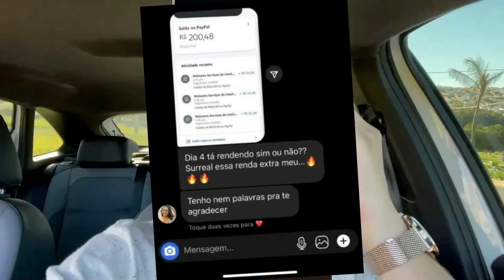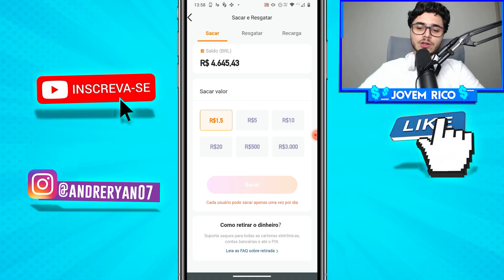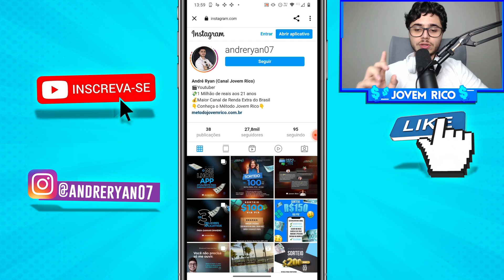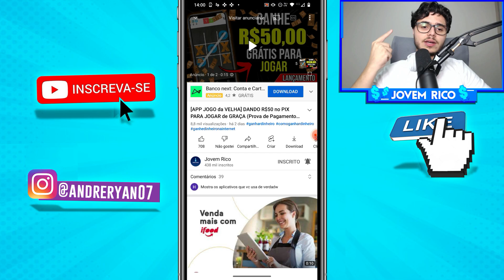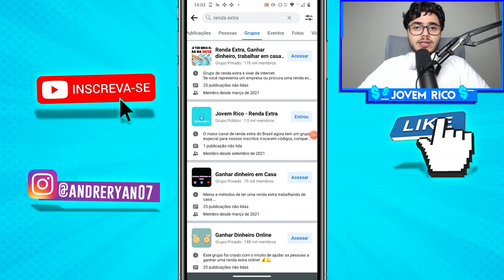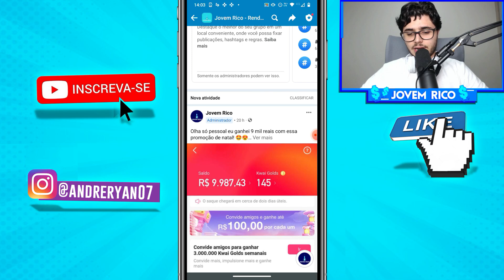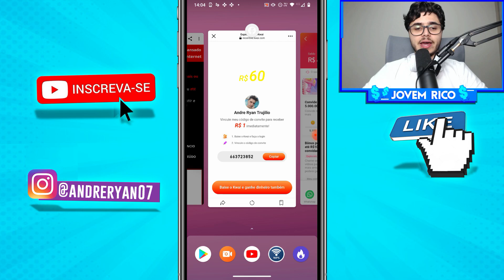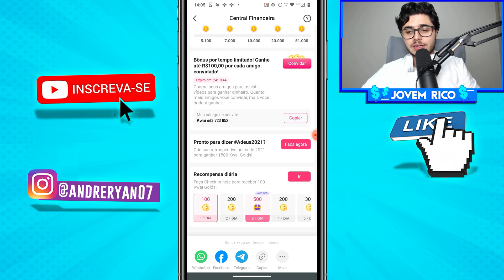🔴MEGA URGENTE! PROMOÇÃO de NATAL no KWAI paga R$850 no PIX de GRAÇA - Como Ganhar Dinheiro no Kwai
Como ganhar dinheiro no kwai, Nesse vídeo ensino burlar o kwai e ganhar dinheiro na internet usando apenas o celular para ganhar dinheiro no KWAI rápido. Também mostro como ganhar dinheiro no Kwai 2021 todos os dias, único que funciona. (passo a passo)

✅CÓDIGO PROMOCIONAL: ADF103

✅ AULA te ensinando a copiar e colar e ganhar 10 MIL POR MÊS

⚠️Use o código ⚠️👉 Kwai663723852 E ganhe 3 reais ao entrar no Kwai.